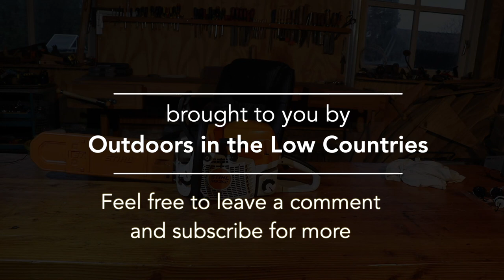Stihl MS362 Chainsaw Filler Caps Leaking Oil and Fuel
This Stihl MS362 chainsaw was leaking both oil and fuel. The cause of the leakage turned out to be filler caps for both oil and fuel.

Stihl fuel filler cap part number: 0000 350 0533
Stihl oil filler cap part number: 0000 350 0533